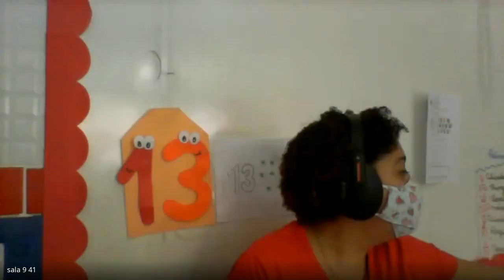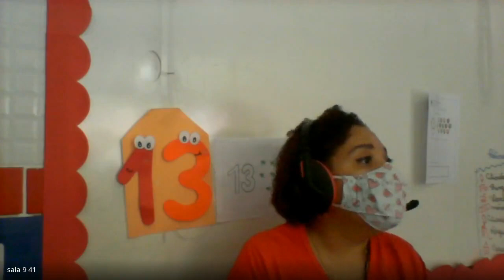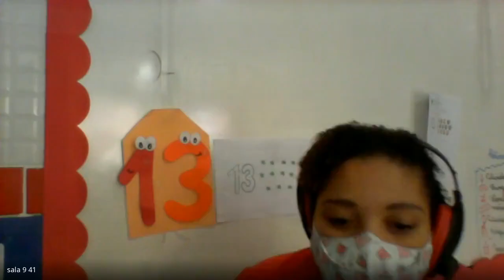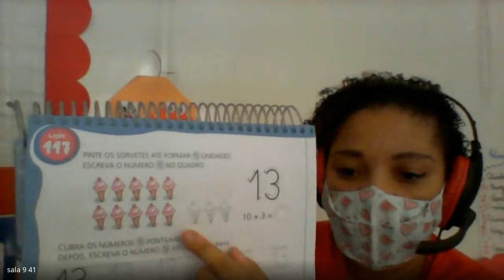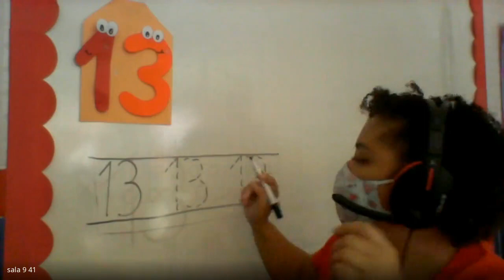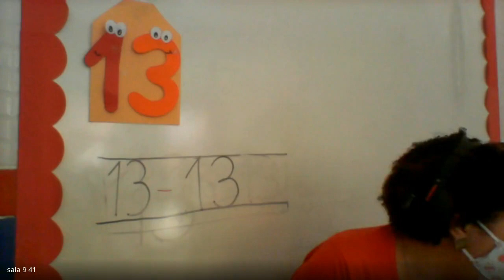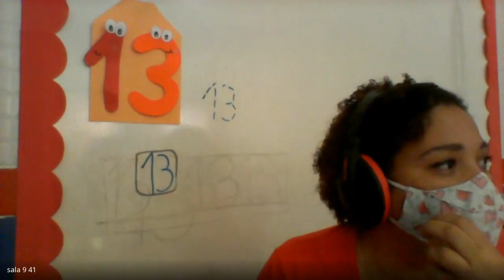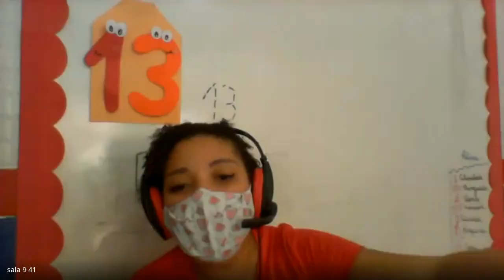PRE 1 AULA 1